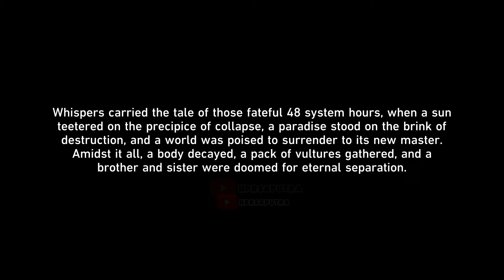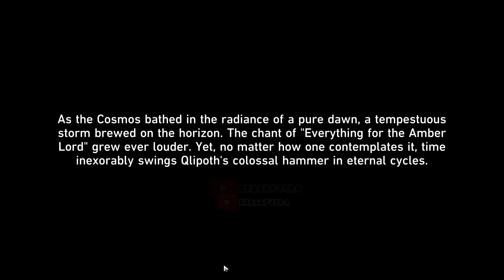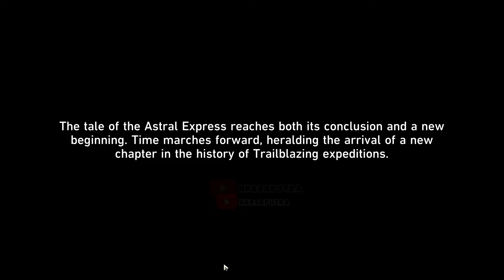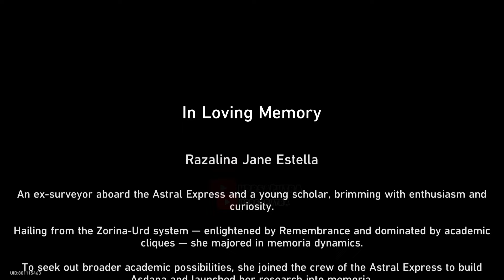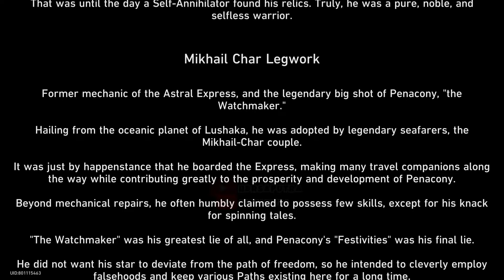ROBIN HELP ASTRAL EXPRESS MEMBER VS SUNDAY PENACONY FINAL BOSS FIGHT - HONKAI STAR RAIL 2.2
CAELUS VS SUNDAY ENDING FINAL BOSS FIGHT - HONKAI STAR RAIL 2.2
Don't Forget to :